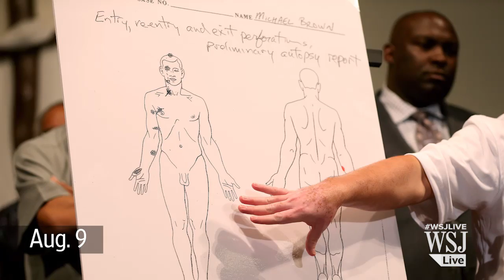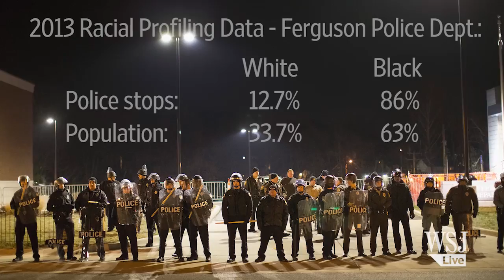Ferguson Timeline: Key Events After Brown's Death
Here is a in-depth look at how events unfolded in Ferguson, Mo., in the days and weeks after the shooting death of Michael Brown. Darren Wilson, the police officer who shot him, has not been indicted by a grand jury. Photo: Getty